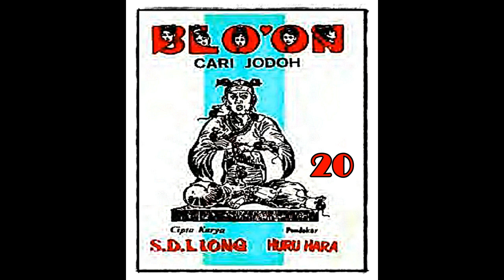Seri Cerita Silat Pendekar Blo on Cari Jodoh Jilid 20